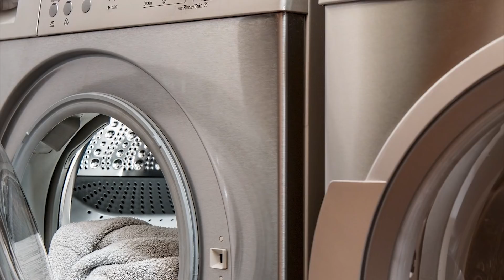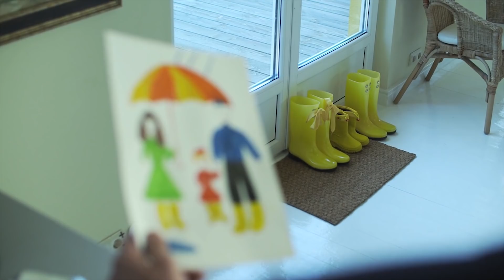Este Niño Estuvo Desaparecido Por 2 Años, Hasta que Su Padre Miró Detrás de Un Estante